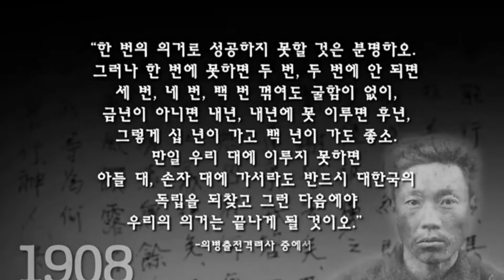예수마을교회 20180304 주일예배 특별공연 서울실용음악고교 뮤지컬과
예수마을교회 20180304 주일예배 특별공연

서울실용음악고교 뮤지컬과
뮤지컬 "영웅" 중 '누가 죄인인가?'